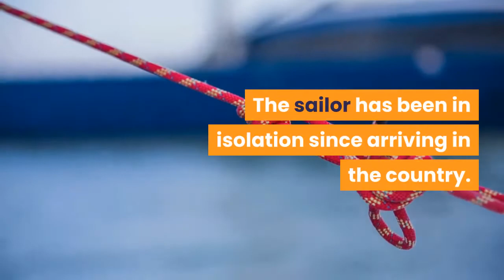Samoa braces for first possible COVID 19 case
The small island nation of Samoa has had its first brush with coronavirus since the pandemic started after a sailor on the island tested positive. The unidentified man, who arrived in Samoa from New Zealand last Friday, tested positive Tuesday night, the New Zealand Herald reported. A second test came back negative Wednesday morning, but authorities are still treating it as the first positive case on the island. The sailor has been in isolation since arriving in the country. Prime Minister Tuilaepa Sailele Malielegaoi spoke of the confirmed case in a television address on Thursday local time, the AFP reported.“We now have one case and will be added to the countries of the world that have the coronavirus, ” he said. The island nation, along with other Pacific islands including the Solomon Islands and the Marshall Islands, had not registered a positive case for months as countries across the globe have been ravaged by the pandemic. They’ve now all had confirmed cases, but have avoided community spread of the virus. The island territories and nations Kiribati, Micronesia, Nauru, Palau, Tonga and Tuvalu are still believed to be coronavirus free, the AFP reported.